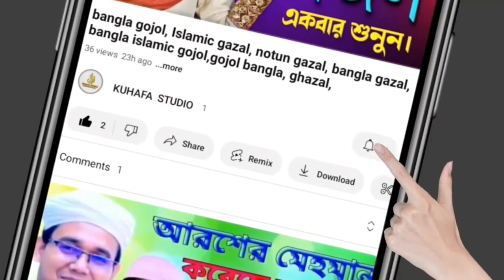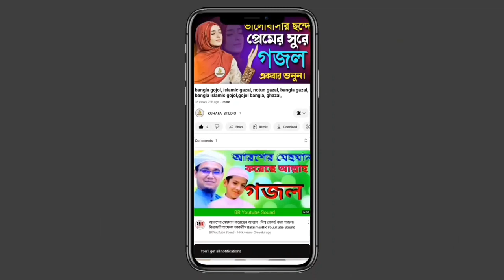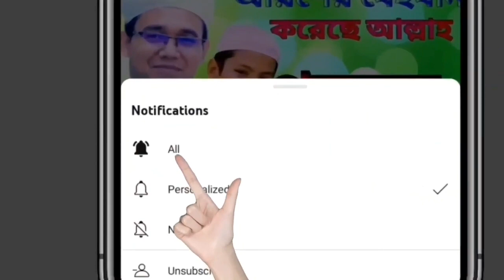my Tune l New Bangla gojol, bangla gojol 2023, Islamic gazal, Notun Bangla gojol, Gojol Bangla,